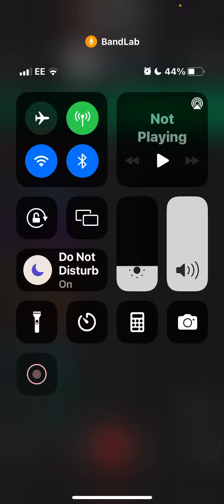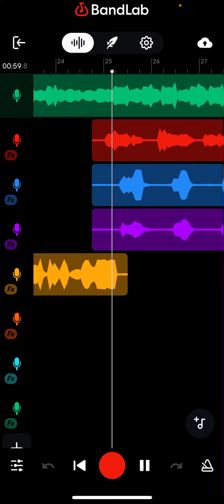PREVIEW let me tell you a secret- sb7 Ft shubz